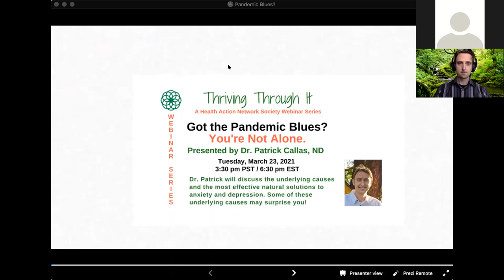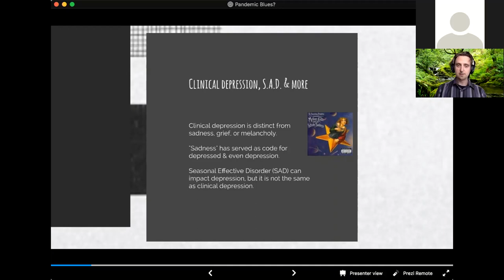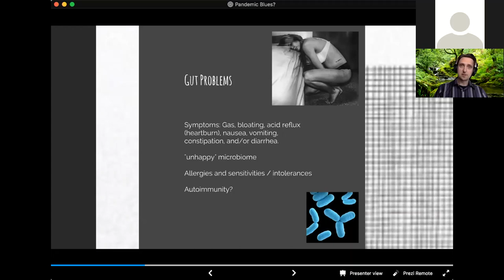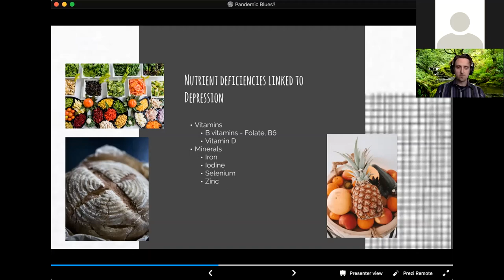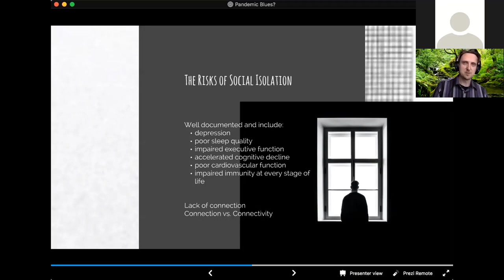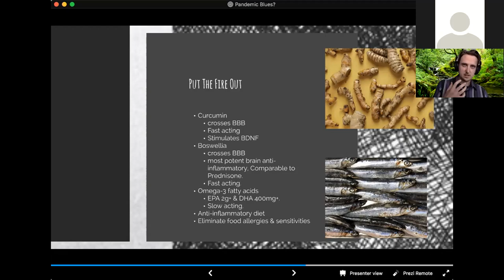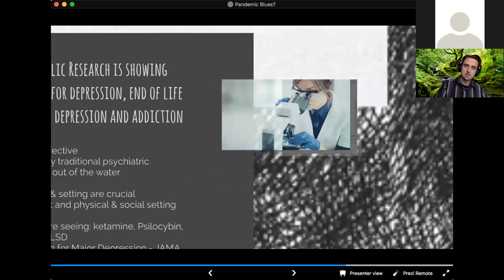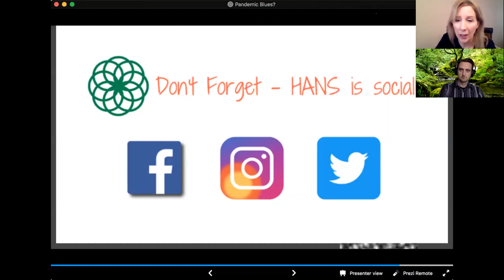Got the Pandemic Blues? You’re not alone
Fifty percent of Canadians have reported worsening mental health since the pandemic began with many feeling worried (44%) and anxious (41%). Dr. Patrick will discuss the underlying causes and the most effective natural solutions to anxiety and depression. Some of these underlying causes may surprise you! This will include the crucial roles of a healthy gut, immune system, sleep, movement, and social connections. Patrick will discuss plant medicine, vitamins, minerals, foods, and daily practices that can help with the Pandemic Blues now. He will also comment on the potential role of psychedelic-assisted psychotherapy for mood and mental well-being. Psychedelics are re-emerging as potential treatments for treatment-resistant depression, PTSD, end-of-life anxiety, addiction and more. Patrick will answer your questions at the end of the webinar.